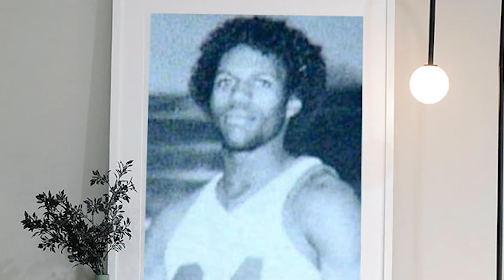LeBron’s REAL Biological Father Has Been Identified?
Los Angeles Lakers superstar LeBron James grew up with his mother, Gloria. But while he never met his father, there have been theories. From NBA Hall of Famer Nate Thurmond to an SEC legal advisor, we look at the top 3 prospects, and the likelihood of each.